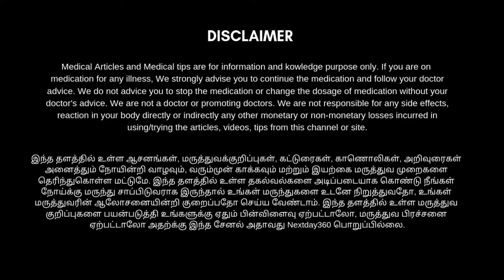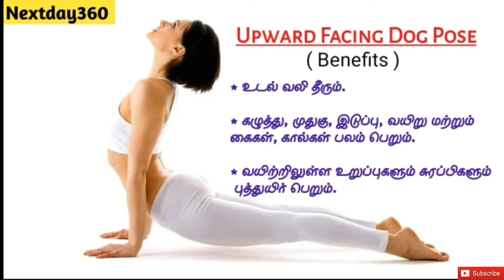உடல் வலிகளை முற்றிலும் போக்கும் ஊர்த்துவ முக ஸ்வானாசனம் | Urdhva Mukha Shvanasana | Nextday360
பெயர் விளக்கம்:-

‘ஊர்த்துவ’ என்றால் மேல் நோக்கிய என்றும்
‘முக’ என்றால் முகம் என்றும்
‘ஸ்வானா’ என்றால் நாய் என்றும் பொருள்.

இந்த ஆசன நிலை முதுகையும், தலையையும் பின்னோக்கி வளைத்து நிற்கும் நாயைப் போல் இருப்பதால் இந்த ஆசனம் ‘ஊர்த்துவ முக ஸ்வானாசனம்’ என்று அழைக்கப்படுகிறது.

து வந்தால் இந்த குறைபாடுகள் நீங்கி விடும். சிலருக்கு முதுகையும், தலையையும் பின்னால் வளைக்கும் போது குதிகால்கள் சேர்ந்திராமல் விலகிப் போகும். அப்படி விலகியிருந்தால் ஆசனம் செய்வது சுலபமாகும். ஆனால் அப்படிச் செய்யாமல் குதிகால்களை சேர்த்து வைத்தே பயிற்சி செய்ய முயற்சிக்க வேண்டும்.

தடைக்குறிப்பு:-

வயிறு, குடல் புண், குடல் பிதுக்கம், விரை வாதம் உள்ளவர்கள் இந்த ஆசனத்தை செய்யக்கூடாது.  Pregnancy, Back injury

இந்த தளத்தில் உள்ள ஆசனங்கள், மருத்துவக்குறிப்புகள், கட்டுரைகள், காணொலிகள், அறிவுரைகள் அனைத்தும் நோயின்றி வாழவும், வரும்முன் காக்கவும் மற்றும் இயற்கை மருத்துவ முறைகளை தெரிந்துகொள்ள மட்டுமே. இந்த தளத்தில் உள்ள தகல்வல்களை அடிப்படையாக கொண்டு நீங்கள் நோய்க்கு மருந்து சாப்பிடுவராக இருந்தால் உங்கள் மருந்துகளை உடனே நிறுத்துவதோ, உங்கள் மருத்துவரின் ஆலோசனையின்றி குறைப்பதோ செய்யவேண்டாம். இந்த தளத்தில் உள்ள மருத்துவ குறிப்புகளை பயன்படுத்தி உங்களுக்கு ஏதும் பின்விளைவு ஏற்பட்டாலோ, மருத்துவ பிரச்சனை ஏற்பட்டாலோ அதற்க்கு இந்த சேனல் (Nextday360) பொறுப்பில்லை.